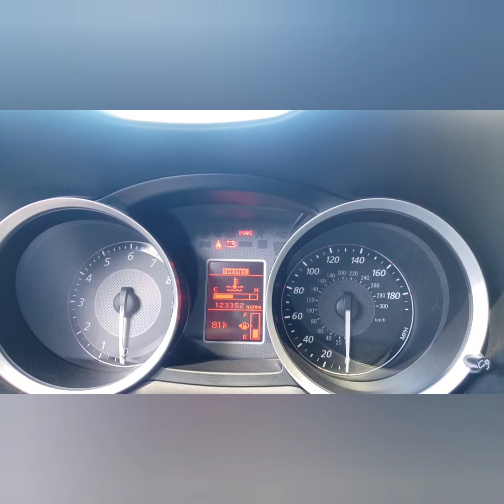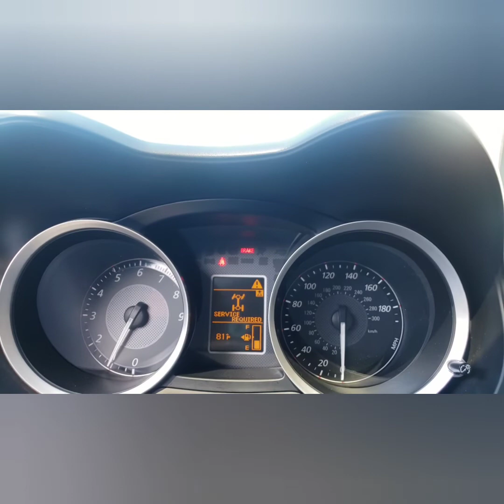Mitsubishi Evo X Tech episode 2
In this tech video we cover map switching in the Tephra V3 OS for the 08-15 Evo X. Enjoy.